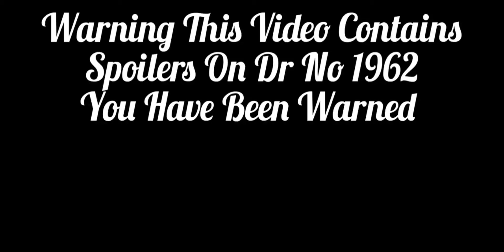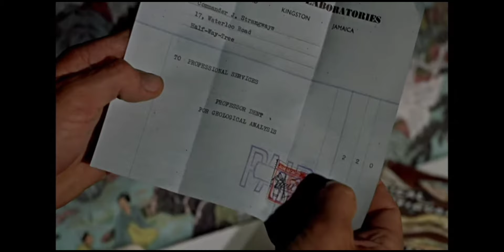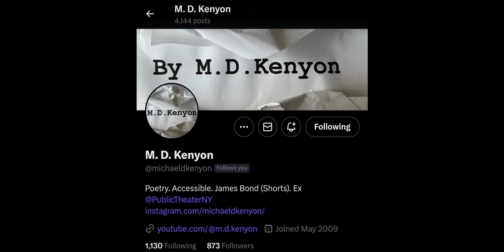James Bond Revisited: Episode One Dr No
This doesn't Cover all of Dr No as this isn't a film commentary but a little film review of you want more on talking Dr No Read my letterboxd review linked below..

If You've enjoyed considering liking and subscribing and while this is just a little hobby of mine hopefully I'll get From Russia With Love finished quicker than the long time it took for Dr No to get made.

Also Consider following me on Twitter/ X

Production Started September 21st 2023
Production Ended April 9th 2024.